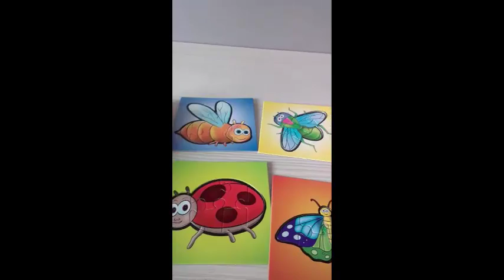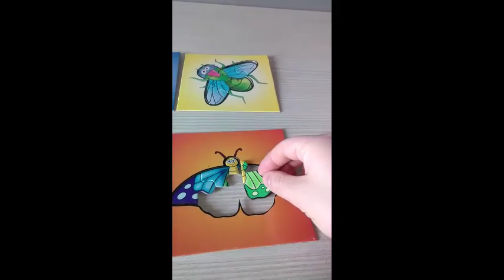Первые пазлы Насекомые Росмэн (Rosman)